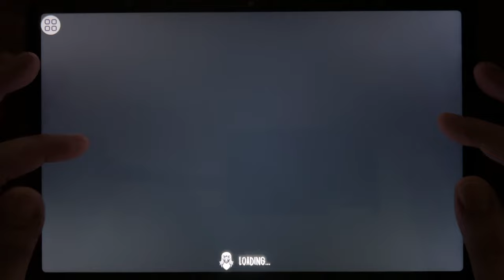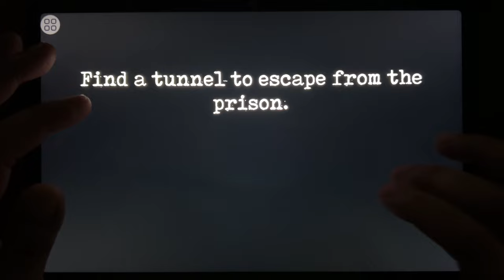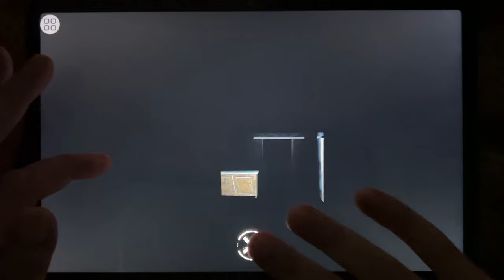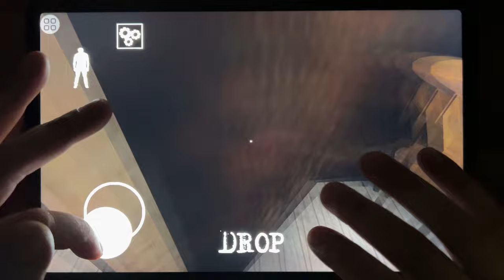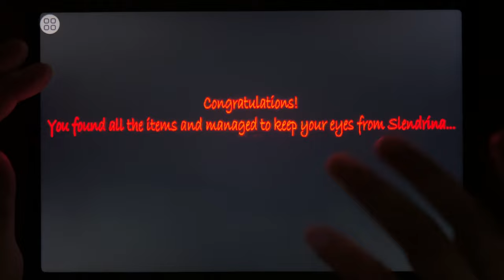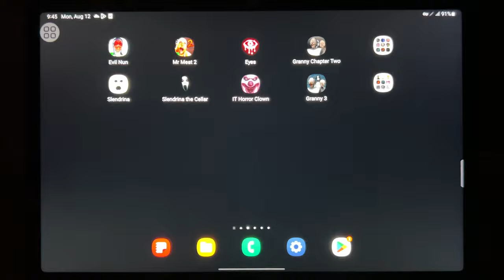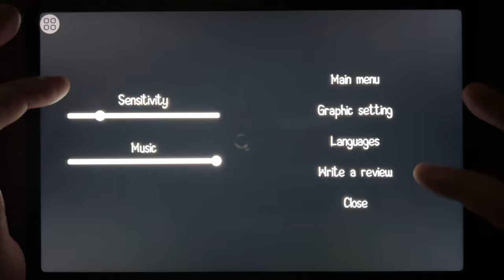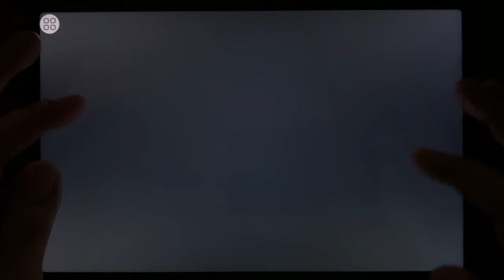Mighty Micros, Payback 2, Mr Meat 2, Subway Surf, Scary Juan, Friday the 13th, Into the Dead 2...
Mighty Micros, Payback 2, Mr Meat 2, Subway Surf, Scary Juan, Friday the 13th, Into the Dead 2, Jetpack, Nail Woman, Save The Dog, Hotel T Run